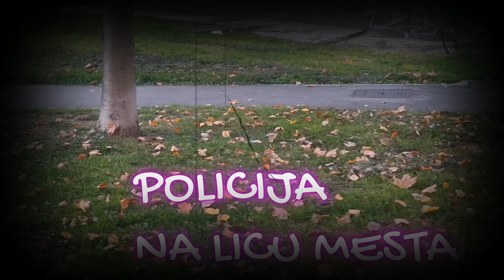LJUDI BEZE PO ULICI, EVAKUACIJA - LJUDI VRISTE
👉 ISPOVESTI
👉 ZIVOTNE PRICE
Saljite vase price na

Ljudi beze

Izvor: Dnevni Avaz